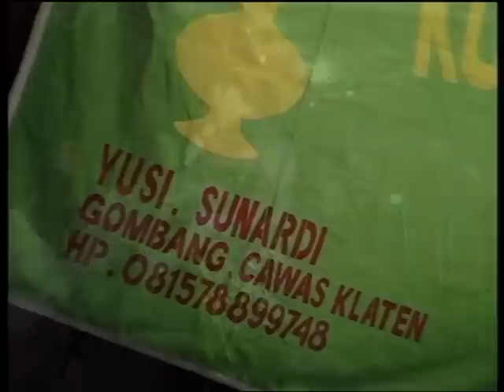Part 2 DAGELAN KOCAK DHIMAS TEDJO DAN BAGONG - LANGGAM SETYO TUHU - Voc. DHIMAS TEDJO & CHRISTINE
Diabadikan TEAM LIPUTAN DANI PRODUCTION Photography & Videography